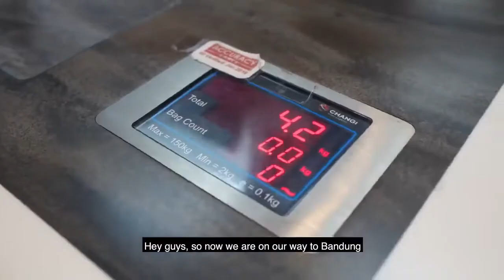KESAN TURIS ASING KE BANDUNG // airasia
KESAN TURIS ASING KE BANDUNG
Pengalaman turis asing khususnya dari malaysia, singapura tentang destinasi wisata di bandung perlu di videokan juga karena sebagai wni kita kadang tidak tahu destinasi yg ada di indonesia khususnya kota bandung.